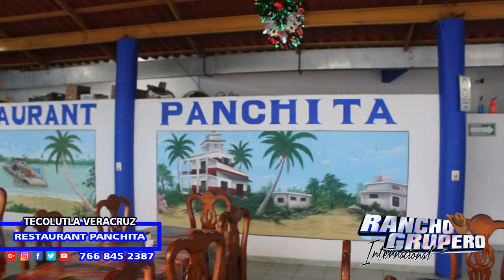VERACRUZ 😎 EL MEJOR RESTAURANTE de la zona con precios económicos y la mejor Atención de TECOLUTLA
En esta ocasión visitamos RESTAURANT PANCHITA en Tecolutla veracruz  donde nos deleitamos con un delicioso filete Relleno de mariscos .
un lugar muy recomendable a pie del rio Tecolutla